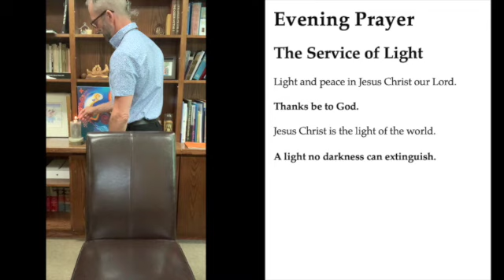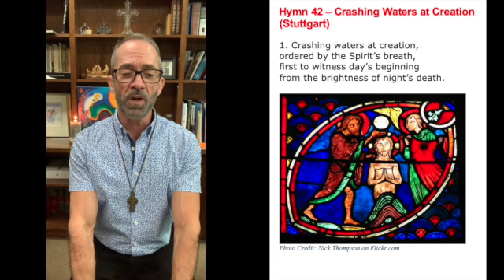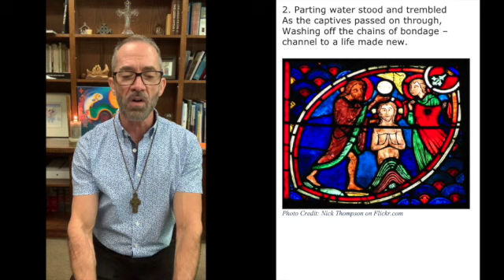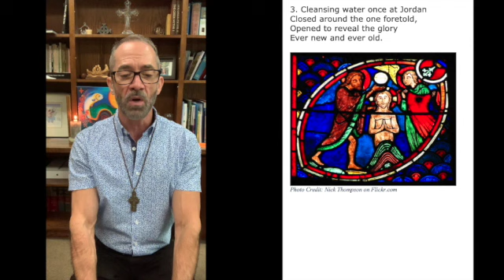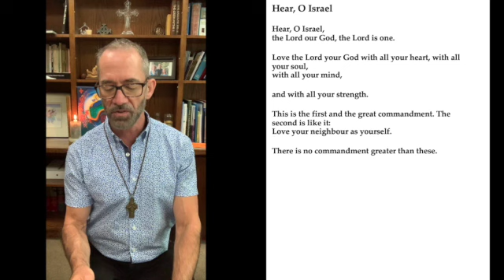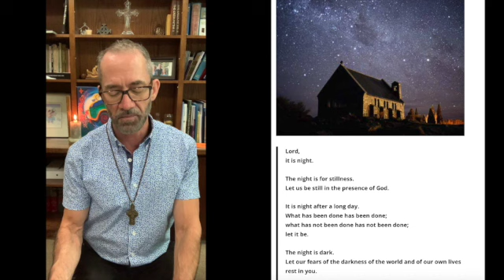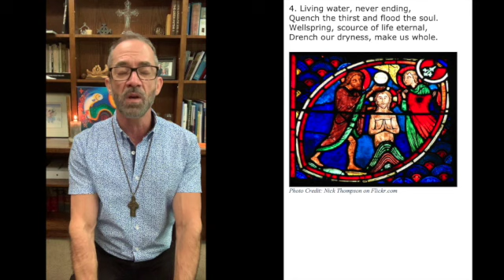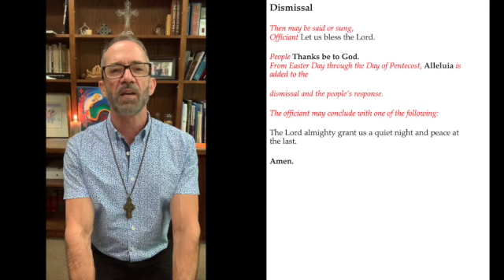Evening Prayer20210911 SD 480p